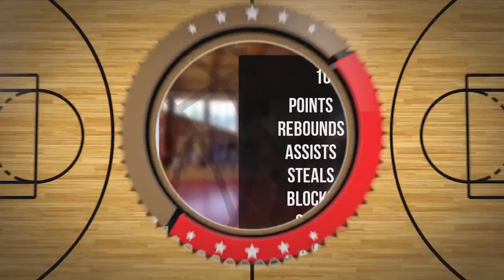Marcin Bieniek Player Mixtape DC86 Brzesko 2023